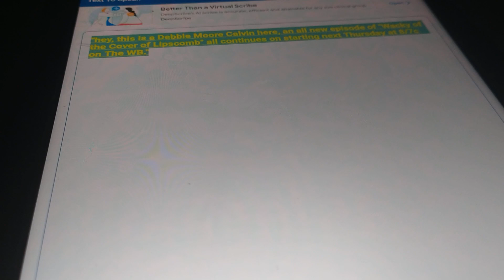Millar Gough Ink Ferry Hill Enterprises Overhaul Pictures/Warner Bros Television (2004)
taken from a episodes 16 & 27 of The Wacky of The Cover of Lipscomb.